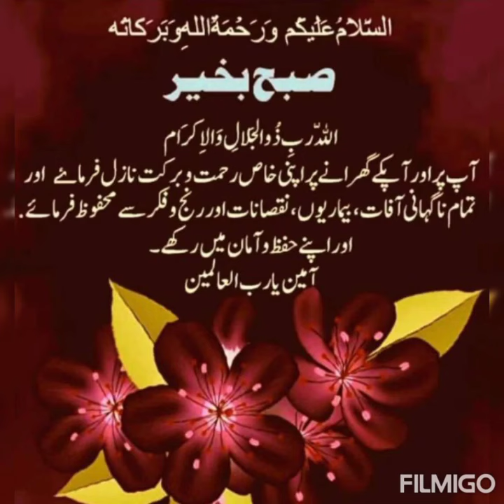Ajaz khan images